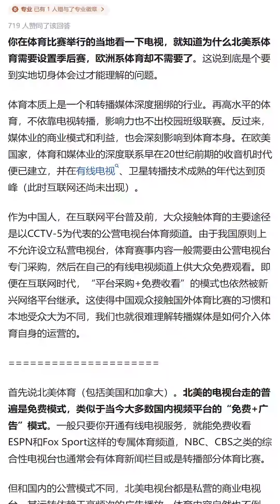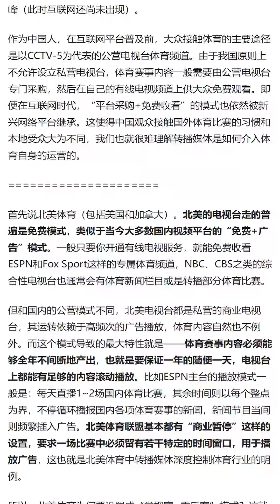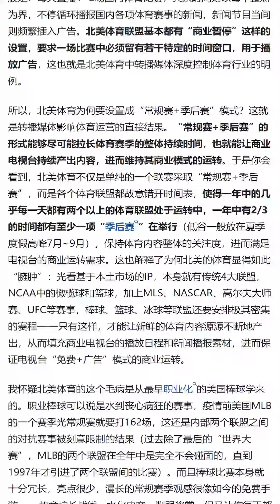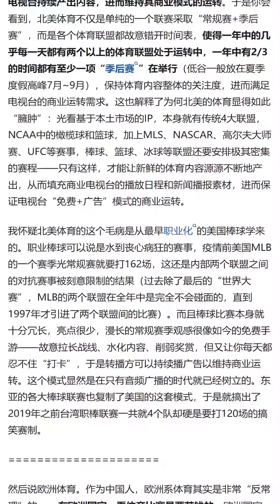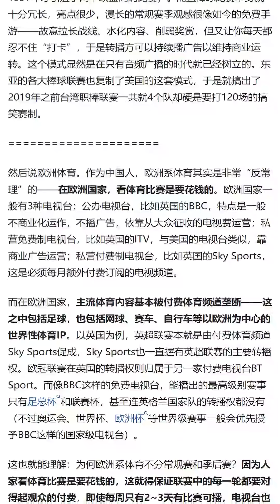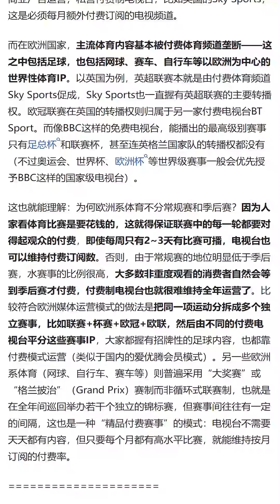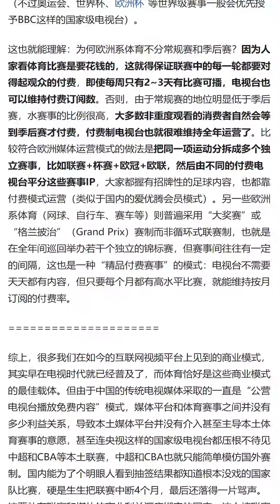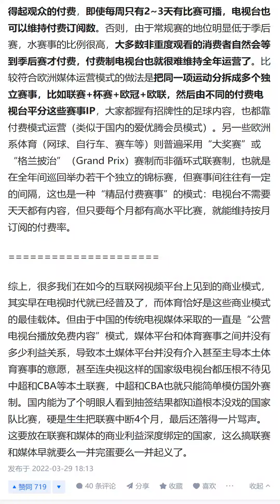英超为什么不采用季后赛制度？